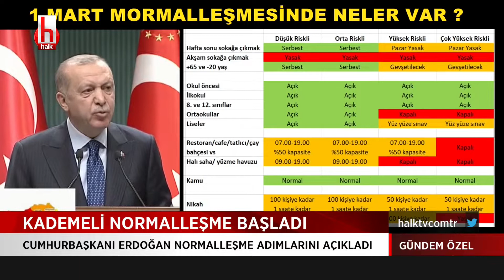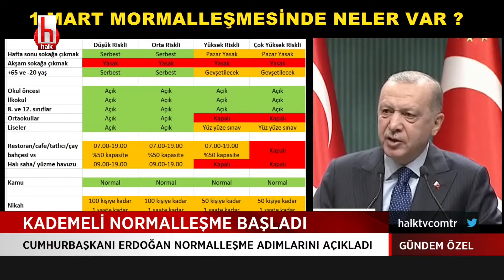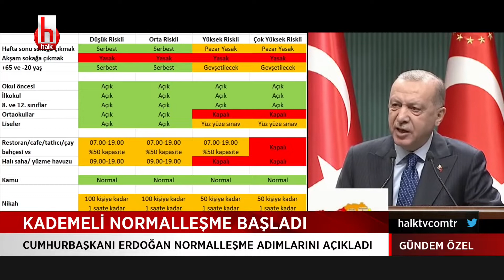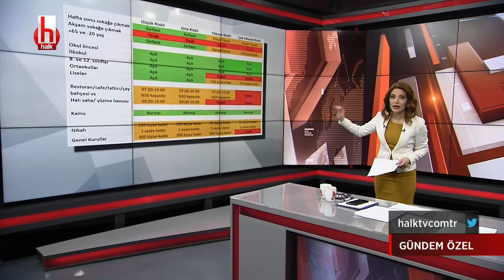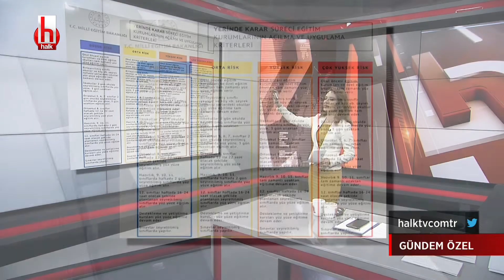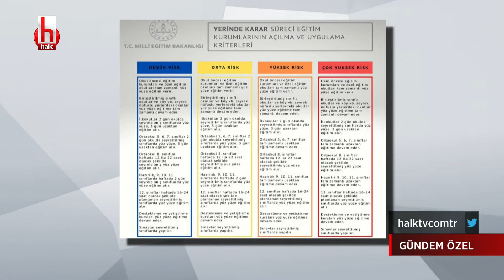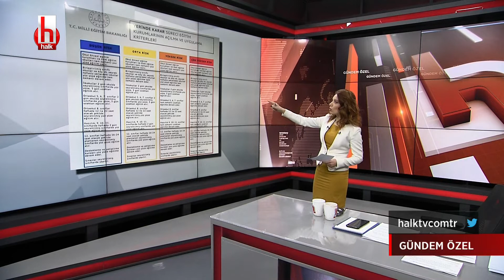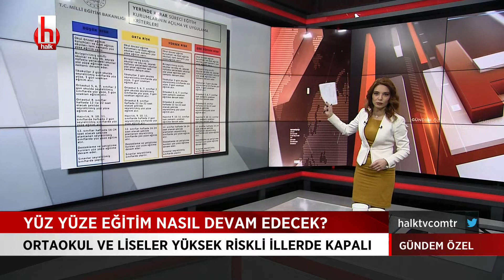Yüz yüze eğitim nasıl devam edecek? Gündem Özel 2 Mart 2021